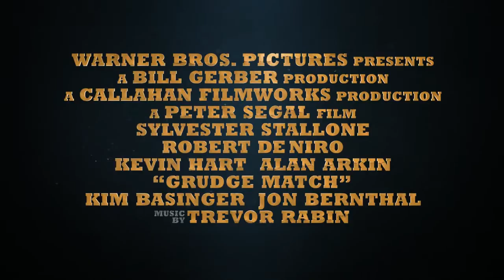Trailer La gran revancha (Español)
Trailer en español de la película La gran revancha con Robert De Niro, Sylvester Stallone, Alan Arkin, Kevin Hart, Jon Bernthal, Kim Basinger, Camden Gray.